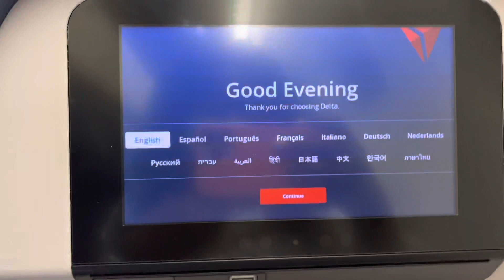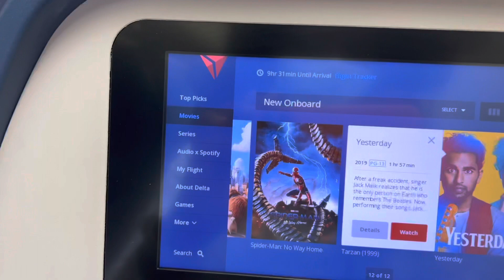Traveling to Ghana for the 1st time in 10years|My Delta Airlines Experience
After living in United States for almost 10years, I decided to go back home to see my mum, family and friends who I haven’t seen in a long time. This is the beginning of series of videos I documented on my my trip to Ghana. My entire trip was fun and interesting and am glad to be sharing with all of you.